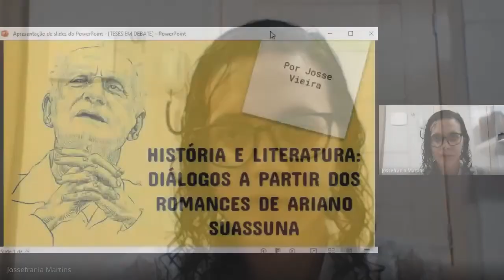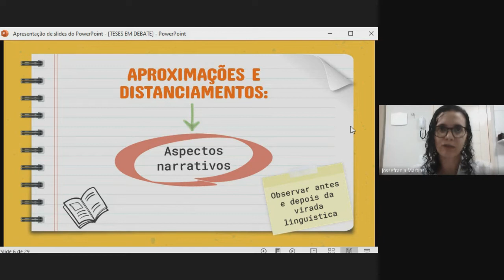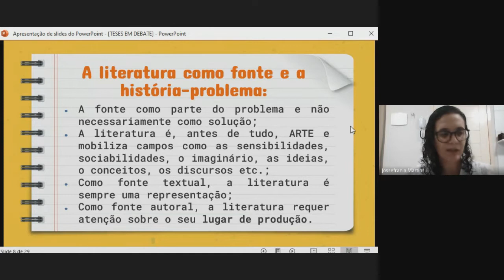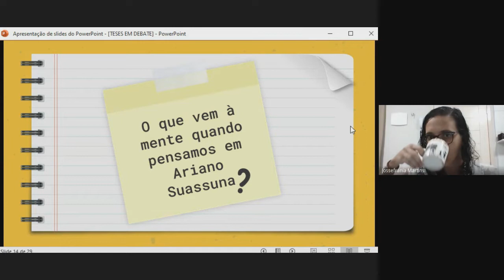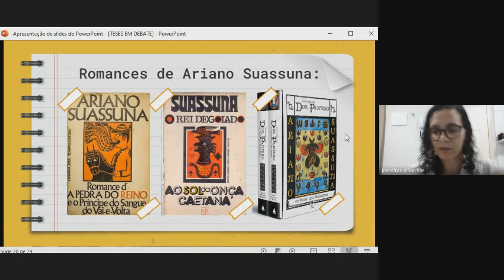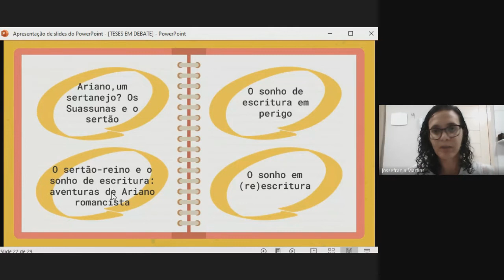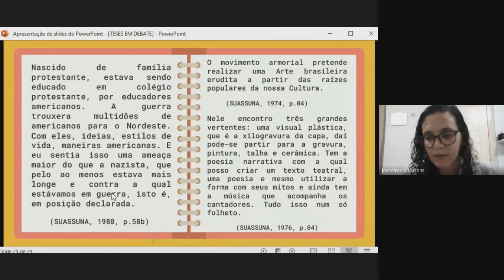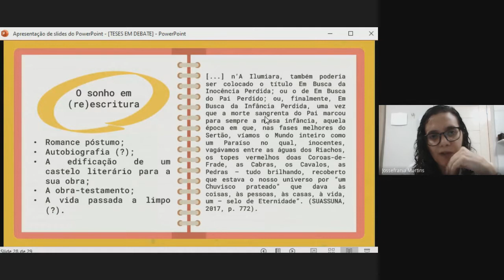Teses em debate: Ariano Suassuna – Literatura e História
Título da palestra: Ariano Suassuna – Literatura e História.
Palestrante: Josse Vieira.
Data: 28/04/2022